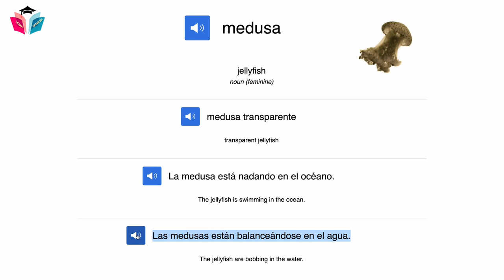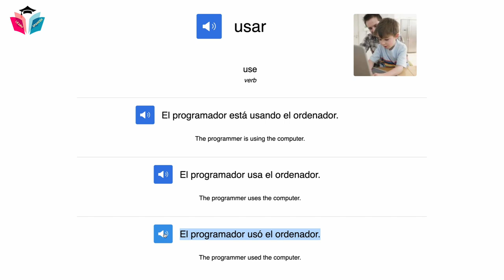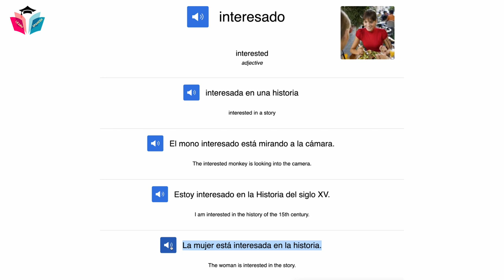Learn Spanish Easy With Vocabulary and Phrase - Week 6 ★ Spanish For Beginner